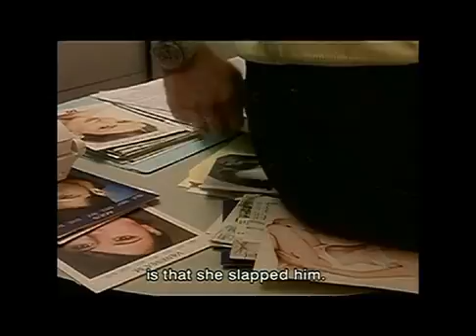chachacha 1998 con ana alvarez (parte 4/7)